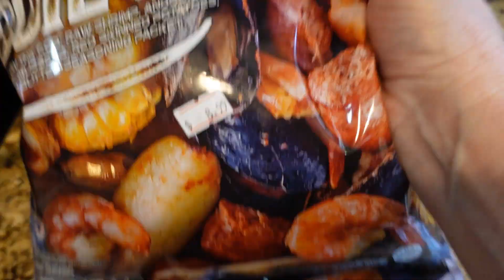PREPARE NOW!!! PLEASE SHARE!!! You Already Know That I'm Going to Say it! Made with Love, Sammie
Please Do This Now! I do care about each and every one of you and your families.
You saw in my video that my little town didn't have water for 24 hours. I saw some posts on FB that people were saying their toilets were full, they weren't washing their hands, they didn't have drinking water, couldn't cook. Some were sending their spouses up to the store for water & I thought oh my gosh, I hope the store will still have water. That's one of the first thing that goes.

*This was a perfect example of why we should prepare. It opened my eyes to see that I need MORE water. I said "Thank you God for this little drill."

Some things that I didn't mention are batteries, flashlights, candles. Some of the basics.

Please be prepared. Stay safe. It makes life easier & will give you some peace if you know why these things are happening. Please read your Bible. It is an instruction book. The Shephard's Chapel (that I mentioned) is broadcasted everywhere. Google- "Where can I watch Shephard's Chapel in my area?" They have taught me a lot more in the few years that I have watched in all of the time that I have studied.

read Mathew 24

Sammie-B.F.H.

Blue Feather Homestead
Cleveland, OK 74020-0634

We are a homesteading family in Oklahoma. We honor old-fashioned ways in this modern world that we live in today. We strive to live a simpler life. We make videos to encourage folks to go back to a simpler time when we grew our own food, raised & hunted our own meat. Preserving our bounty accordingly. We also make videos to encourage using what you have or bartering rather than buying brand new.